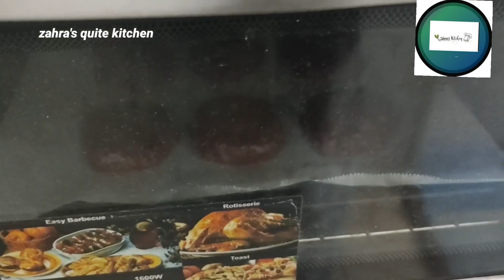Red Velvet New York cookie Recipe/ Valentine day ക് ഇത് പോലെ ഒരു gift കൊടുത്തു നോക്കൂValentine day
super tasty and yummy 😋😋 cookie 🍪
for making we are
baking powder -1 t spoon
baking soda -1/2 t spoon
salted butter -100 g
sugar -1 cup
egg -2
vanilla extract -1 t spoon
red food colour
Coco chips

baking time...180 degree 15-20 minute

soo yummy cookies.. for more videos please watch my YouTube channel 😊☺️